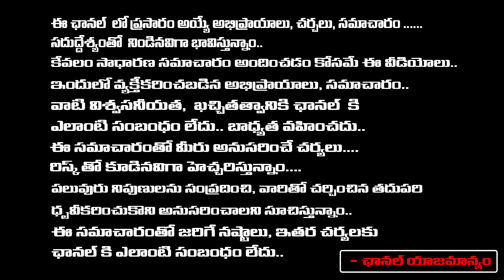Case Files On Adani In USA | PM Modi | RED TV Digital